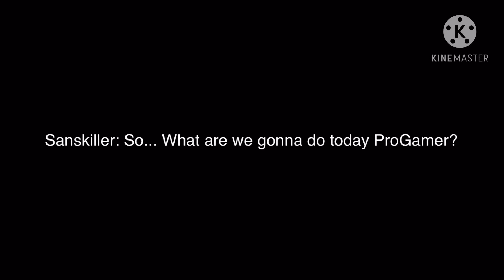Lines for an upcoming video